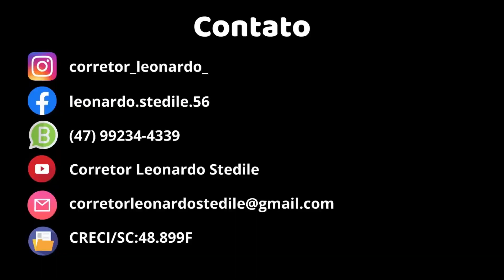Terreno a venda no Centro da Guabiruba - Corretor Leonardo Stedile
Seu terreno no Centro da Guabiruba

📐 13 x 29 = 377m²

✅ Terreno totalmente plano
✅ Rua em Paver
✅ Localidade calma
✅ Próximo de demais comércios e indústrias

💰Investimento a partir de R$:200.000,00

☑️Código do Imóvel:172

👤Leonardo Stedile Corretor de Imóveis

✅CRECI/SC:48.899F